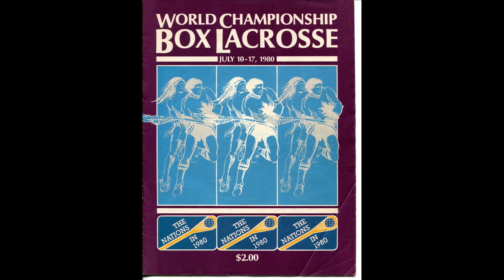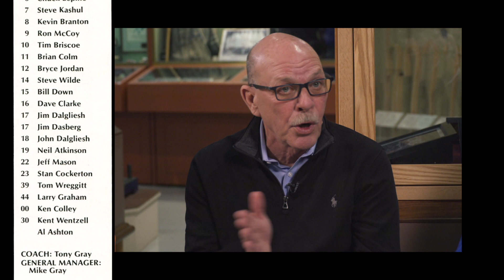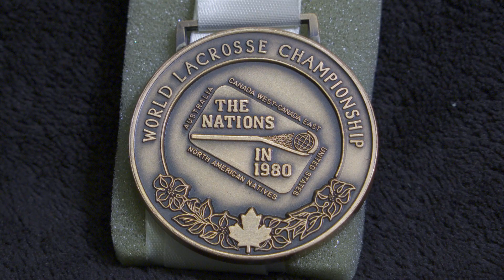Nations 80 Cup - World Championship Box Lacrosse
There are certain stories that are legendary in their own right. They are bigger than a single individual and affect the sport in a major way. The Nations 80 Cup was an event that laid the groundwork for the direction lacrosse would take in the future. It featured 5 teams from around the world travelling to British Columbia for the first truly international box lacrosse festival.  Australia, Canada East, Canada West  North American Natives and the USA . It would lay the groundwork for the first FIL sanctioned World Indoor Lacrosse Championship in 2003, and also the beginning of the Iroquois Lacrosse National Team program. Members of the five teams and knowledgeable spokespeople tell the story from their own unique perspectives. Join Dave Evans (Australia), Stan Cockerton, Wayne Colley and John Dalgliesh (Canada East )Frank Nielsen, Greg Thomas and Dan Wilson (Canada West), Jeff Gill, Lewis Mitchell and Dave White (North American Natives) and Craig Moore (USA) in a wide-reaching retelling of this major world tournament.